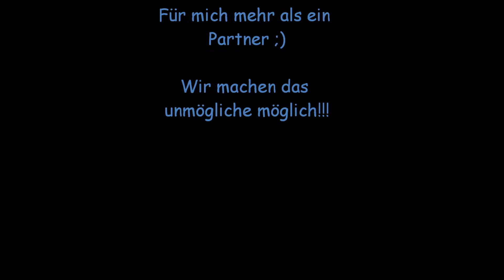Simply my amazing Horse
Ein Video für mein Pferd, weil er doch das Beste ist was mir je passiert ist =)
Auch wenn die Fusselbirne einengut ärgern kann ;)

"Drehorte": Gravenbruch, Obernburg, WI- Kloppenheim, OF-Rumpenheim ( Tempelplatz) alles 2012